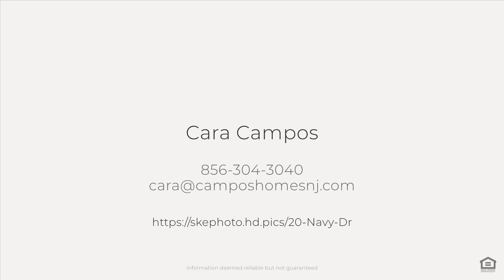20 Navy Dr, Delran, NJ